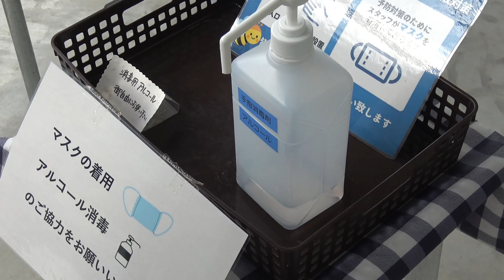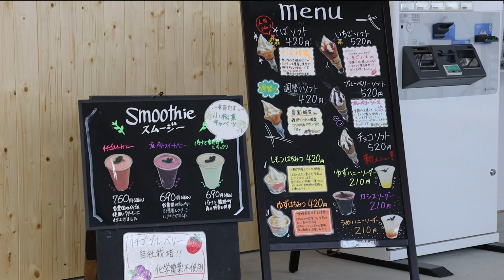いちごおり/Shaved Frozen Strawberries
さて、今回ご紹介するのは看板メニューの1つである「いちごおり」です。
瞬間冷却する機械を導入し、より水分を逃がさず！より美味しく！
素材の味を生かせるようにしました。
いちごのみずみずしさが保たれ、しっとりした口当たり。
いちごの酸味と甘みの絶妙なバランスが最高です♪

子どもからお年寄りまで「見て」「触れて」「味わって」楽しく学べる体験型観光農園　”山田養蜂場みつばち農園”がお届けするオンライン観光チャンネルです。